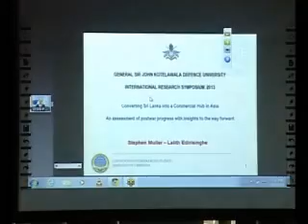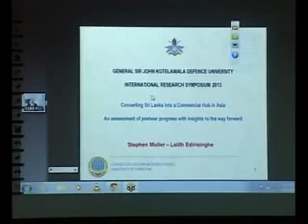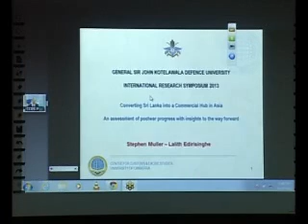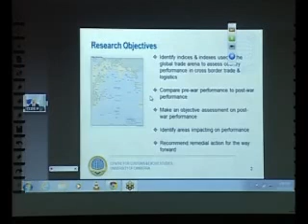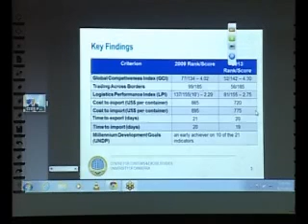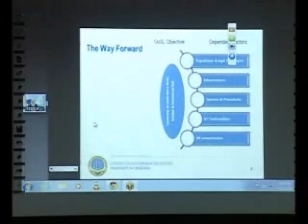Mr Stephen Muller and Lalith Edirisinghe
KDU INTERNATIONAL RESEARCH SYMPOSIUM 2013